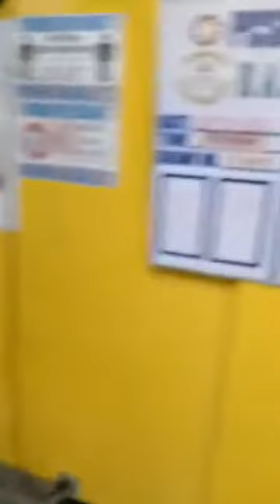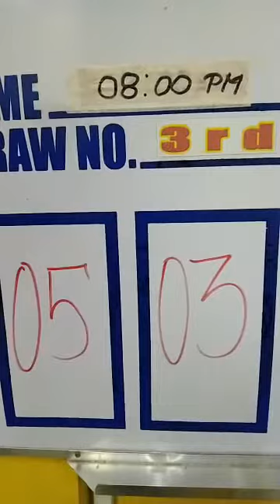STL LAGUNA 08:00PM DRAW SEPT. 30, 2021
COURTESY FOR THE VIDEO : Ramloid Corp.

2D LOTTO and 3D LOTTO GAME

2 PM, 5PM and 9PM

10:30AM / 03:00PM / 07:00PM GAME

2D & 3D DRAW
2PM / 5PM / 9PM GAME

LOTTO 6/42
MEGALOTTO 6/45
SUPERLOTTO 6/49
GRANDLOTTO 6/55
ULTRALOTTO 6/58